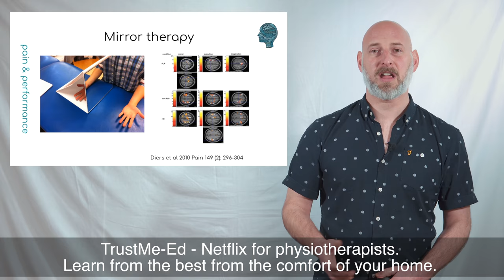Trust me ED trailer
A new online educational platform with high quality video content, very practical and immediately applicable in your clinic!